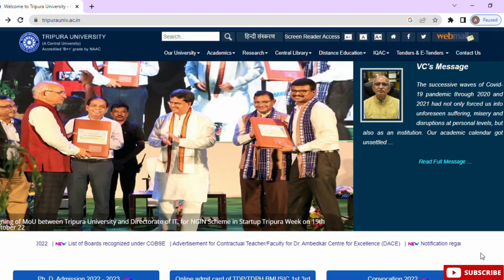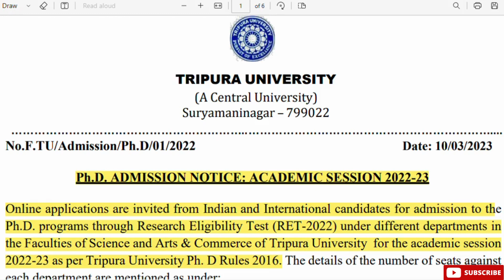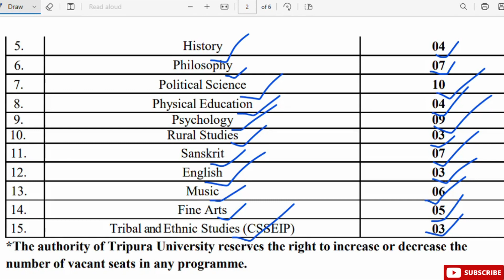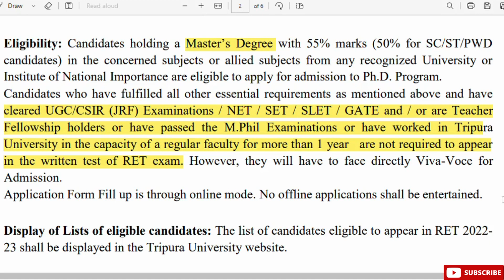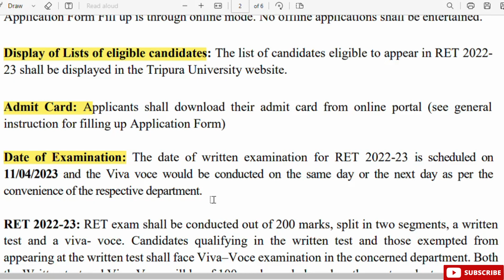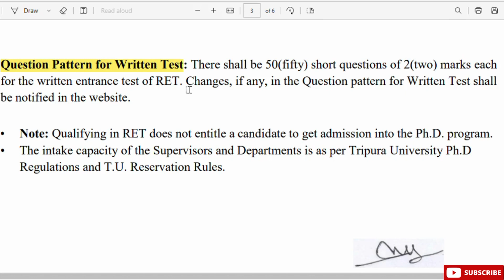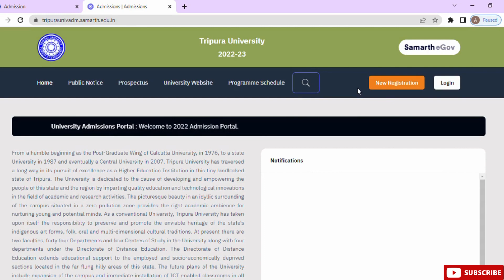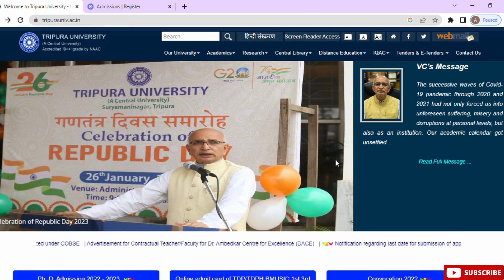PHD Admission Notice 2022- 23 I Tripura University I Central University I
Ph.D. ADMISSION NOTICE: ACADEMIC SESSION 2022-23
Online applications are invited from Indian and International candidates for admission to the Ph.D. programs through Research Eligibility Test (RET-2022) under different departments in the Faculties of Science and Arts & Commerce of Tripura University for the academic session 2022-23 as per Tripura University Ph. D Rules 2016.
Duration of filling up of online application: From 10th March (midnight) to 2
nd April 2023 (midnight).